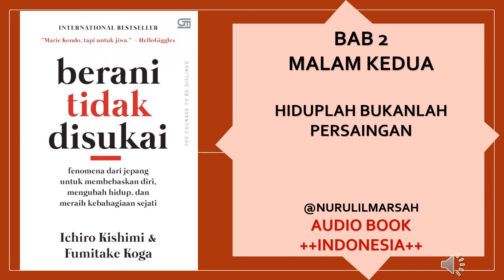BERANI TIDAK DISUKAI BAB 2 MALAM KEDUA part 6 Hidup Bukanlah Persaingan